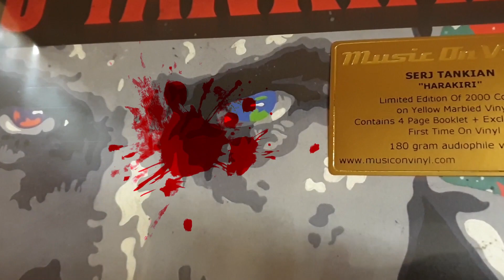Making of the Harakiri Vinyl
Straight from the Music on Vinyl pressing plant, check out this short video of Harikiri being pressed onto 180 gram colored wax!